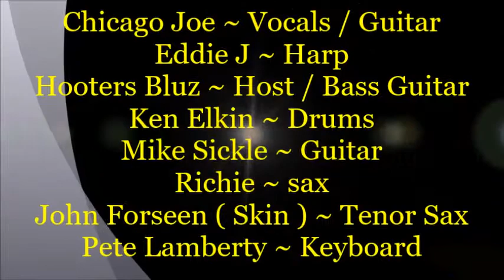Toolshed The El Dorado ~ Chicago Joe & Friends @ The El Dorado Blues Jam - 8 - 10 - 2016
Description ~ Toolshed The El Dorado ~ Chicago Joe & Friends @ The El Dorado Blues Jam.  Chicago Joe ~ Guitar / Vocals - Eddie J ~ Harp - Hooters Bluz ~ Host / Bass Guitar - Ken Elkin ~ Drums - Mike Sickle ~ Guitar - Richie ~ Sax - John Forseen ( Skin ) Tenor Sax & Pete Lamberty ~ Keyboard -  It's been awhile since Chicago Joe was here at The El Dorado Blues Jam every Wednesday Night from 7 pm till 11 pm sign in @ 6:30  Hosted by Hooters Bluz & Toolshed.